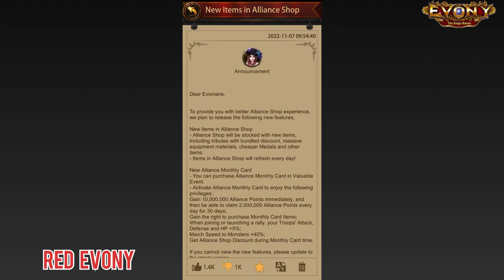Evony just RUINED Rank & Prestige with this feature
Looks at the new feature released by Evony that ruins the Rank and Prestige System in the game. Rank & Prestige are now worse than before, and that system is now officially Pay to Play.